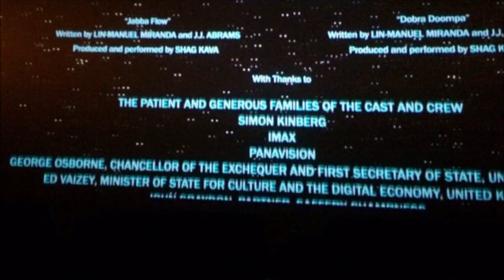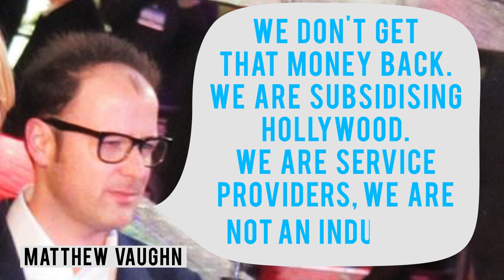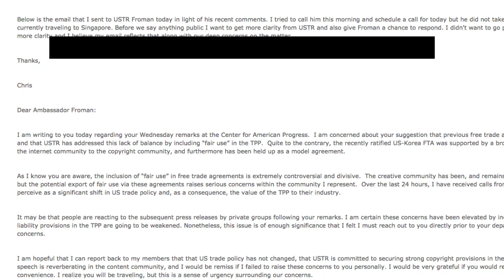5 THINGS TO KNOW ABOUT THE CINEMA INDUSTRY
Why are there so many big budget sequels and prequel movies?
Why is China a growing influence in the film industry?
And what is Britain's role in making films today?

Harry Potter And The Deathly Hallows - Warner Bros Pictures - 01:01
Baywatch - Paramount Pictures - 01:02
Assassins Creed - 20th Century Fox - 01:03
Iron Man 3 - Marvel UK - 02:55
Looper - Sony Pictures - 02:58

Apologies for an error - Ollie is right to say 38% at 2.05, the graphic says 83%

These are some of the questions we look at in our '5 things' video about the film industry today.

This video was made alongside Ollie, and you can see more from this series